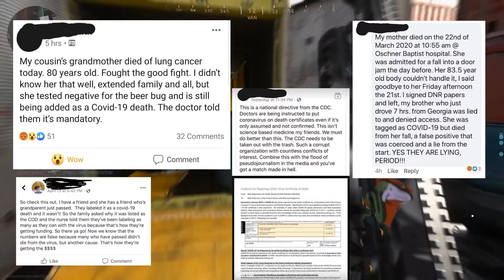Coronavirus Conspiracy: Are The Numbers Inflated??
In this video I talk about a Coronavirus Conspiracy Theory that has been talked about around the internet, Is Trump involved with this whole Coronavirus Conspiracy Theory or are other Politicians involved in this whole Coronavirus Conspiracy Theory